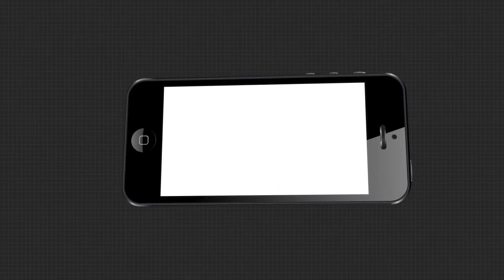ବସ୍ତି ବାସିନ୍ଦାଙ୍କ ଦୁଃଖ ସମୟର ସାଥୀ ସଫଦର ହାସିମ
ନାଁ ତାଙ୍କର ସଫଦର ହାସିମ୍‌ । ଲୋକଙ୍କ ସେବାରେ ନିଜକୁ କରିଛନ୍ତି ଉତ୍ସର୍ଗୀକୃତ । ଦୀର୍ଘ ୨୫ ବର୍ଷ ହେଲା ସମାଜ ସେବା ରେ ନିଜକୁ ନିୟୋଜିତ କରିଛନ୍ତି । ବାତ୍ୟା ଫନି ହେଉ ଅବା ମହାମାରୀ କରୋନା । ସବୁ ସମୟରେ ସେ ବସ୍ତି ବାସିନ୍ଦାଙ୍କ ପାଖରେ ଠିଆ ହୋଇଛନ୍ତି .